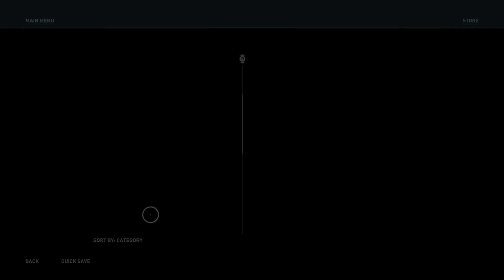Assassin's Creed Odyssey Gameplay Walkthrough Part 105-Fort Of Arkas (PS4 PRO)